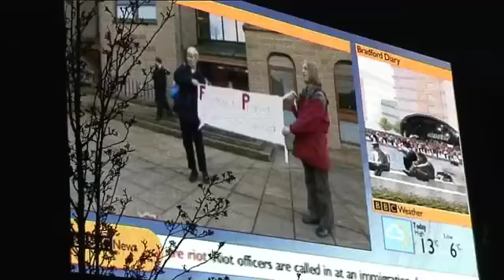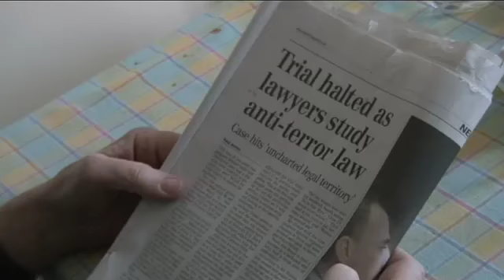"Boyes and John" | episode 13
Please note, for rights purposes, this episode is only permitted to be distributed and youtube.